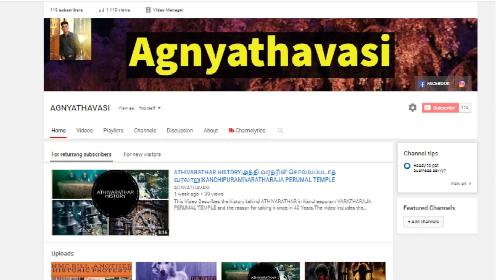Why Temples Are Closed during ECLIPSE|ECLIPSE 2020|Tamil|Agnyathavasi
According to Hindu Texts, during an eclipse, heavenly bodies, particularly the Sun and the moon, emit abnormal negative energies. Therefore, the doors of the temple housing the main deity are closed to prevent and minimize these negative energies that could disturb the effects of the Divine energy on the devotees